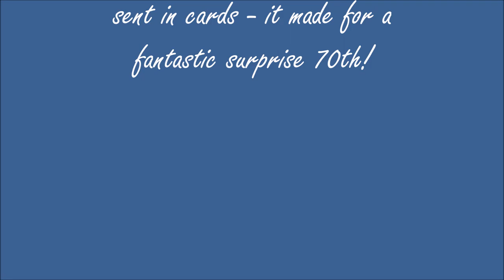Alyne's 70th Birthday Surprise